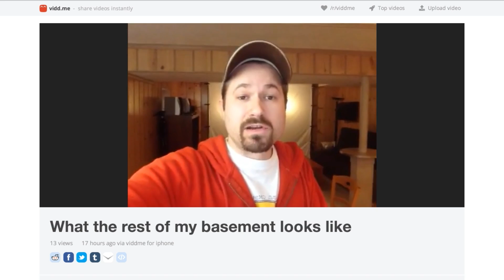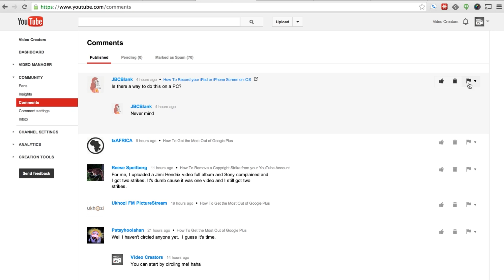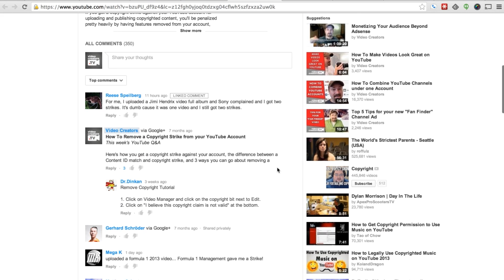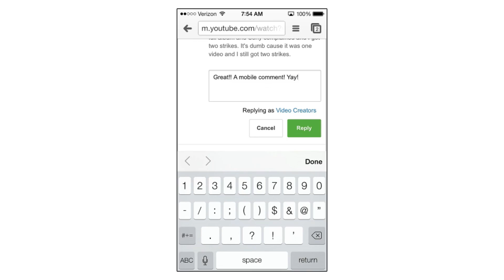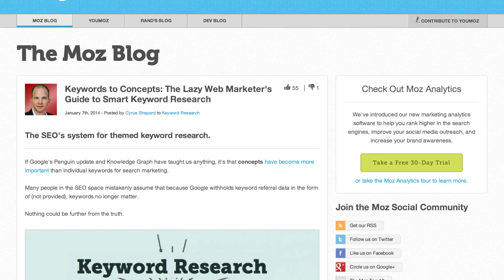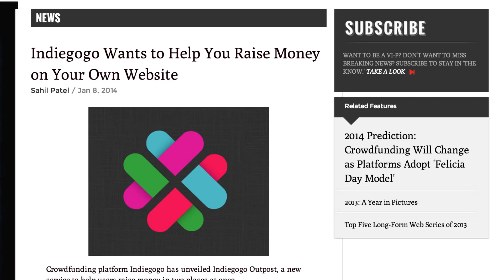YouTube has a New Comment Management System!!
YouTube just released a new comment moderation dashboard that lets you manage all of your comments across all videos in one place. It's a great tool, except it's missing one major feature: we can't reply to comments with it! We have to go to the actual watch page to reply instead, which is super annoying.

But we CAN now at least reply to comments on mobile devices now, so that's good.

Vimeo has a new player, too, and is creating a very solid video platform there. Plus, there's a bunch of other stuff in this video, like how to do keyword research that will help your videos perform to their best ability.

THANK YOU SUPPORTERS: My next ebook, "30 Days to a Better YouTube Channel," is coming out soon! Thank you to these channels and others who supported it: